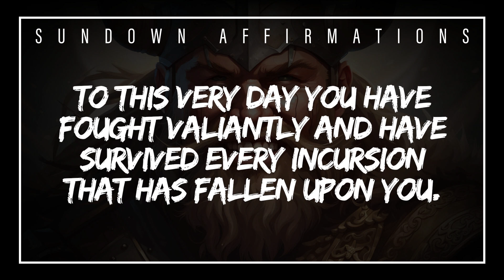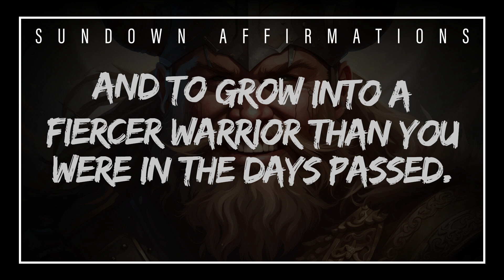Arise | Affirmations for Motivation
You! Brave Warrior! The viking commander rallies you with a stirring disposition of your success and motivation to achieve even more today. Come back daily for another barrage of inspirational

Video by: Lor
Starring: Andrew Talbert

Appreciate Sundown Soundscapes and want to offer much-needed support? Please visit me here on the homepage for ways to show your love! Your funding helps me make bigger and bolder videos!

Sundown Stories is a collection of interactive fictional adventures or mystery stories presented in written form, in which the reader is given choices as to how the storyline is to develop or the mystery is to be solved. Read our Interactive Online Horror and Adventure Stories It's free to read, and available now. Reader Discretion Advised.